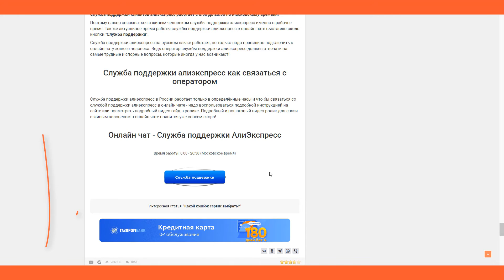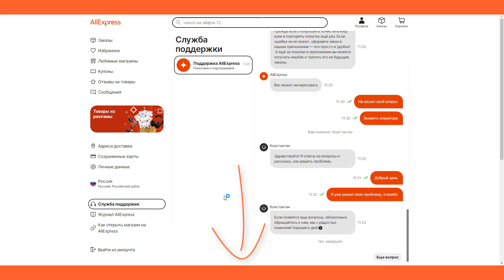🔴 СЛУЖБА ПОДДЕРЖКИ АлиЭкспресс 2023 / Как написать живому оператору на РУССКОМ языке?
служба поддержки алиэкспресс 👇🏻 ССЫЛКИ 👇🏻

служба поддержки алиэкспресс 2023

00:00 служба поддержки алиэкспресс 2023
00:10 промокоды алиэкспресс 2023 для новых пользователей алиэкспресс
00:18 как связаться с службой поддержки алиэкспресс
00:25 подробная и пошаговая инструкция на сайте о том, как написать в службу поддержки алиэкспресс
00:46 онлайн чат службы поддержки алиэкспресс
00:53 инструкция как связаться с живым человеком в онлайн чате алиэкспресс
01:49 вызываем оператора в онлайн чате алиэкспресс
02:19 важно!
02:27 служба поддержки алиэкспресс в России
02:40 служба поддержки aliexpress 2023

служба поддержки алиэкспресс 2023 на русском языке

Друзья, после изменения дизайна на алиэкспресс долгое время не было инструкции о том, как связаться с живым человеком в онлайн чате.

А всё дело в том, что служба поддержки алиэкспресс всегда пряталась по разному и только сейчас стало возможно сделать новую инструкцию. И показать наглядно как связаться с оператором алиэкспресс и решить все необходимые вопросы и проблемы связанные с сайтом aliexpress.

Коннечно же стоить помнить что после 20:30 служба поддержки алиэкспресс не работает. Так как у службы поддержки АлиЭкспресс есть определённый режим работы.

Режим работы Службы поддержки АлиЭкспресс

с 8:00 до 20:30 по Московскому времени!
А в остальное время в России служба поддержки алиэкспресс не работает на русском языке.

Как обратиться в службу поддержки АлиЭкспресс?

В видео ролике подробно и пошагово показал как связаться с техподдержкой алиэкспресс в онлайн чате. И можно увидеть что связаться с человеком в поддержке алика вполне реально и просто

В последнее время на сайте АлиПросто появилось много вопросов о том, как связаться с службой поддержки алиэкспресс. И поэтому в первую очередь сделал на сайте подробную инструкцию и ссылку на инструкцию можно найти в начале этого описания!

Cлужба поддержки АлиЭкспресс в России работает полностью на русском языке. Поэтому можно не боятся как раньше на специалиста поддержки алиэкспресс который не разговаривает на русском языке!

Надеюсь моя инструкция о том, как написать в службу поддержки алиэкспресс будет полезна каждому!

И мне очень жаль, что забыл в видео ролике сказать о режиме работы техподдержки алиэкспресс.

Техподдержка алиэкспресс работает в полном рабочем режиме. И теперь надеюсь не будут появляться комментарии о том, что служба поддержки алиэкспресс не работает.

Но если появились дополнительные вопросы о том, как связаться с поддержкой алиэкспресс. то обязательно напишите их в комментариях ниже - буду ждать!

Всем желаю быстрой связи со службой поддержки aliexpress!

видео ролик
служба поддержки алиэкспресс 2023 - как связаться со службой поддержки алиэкспресс